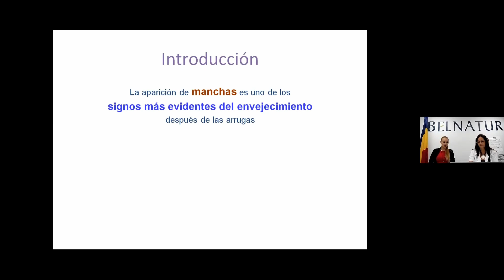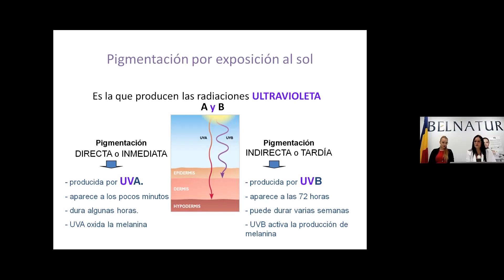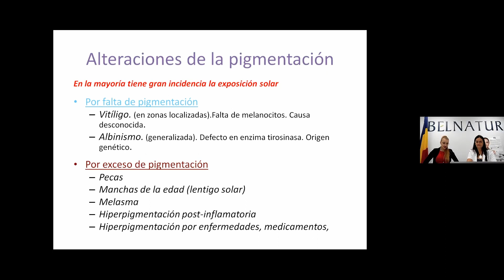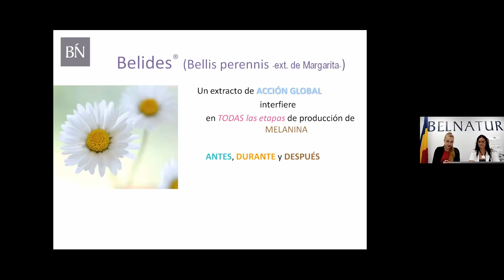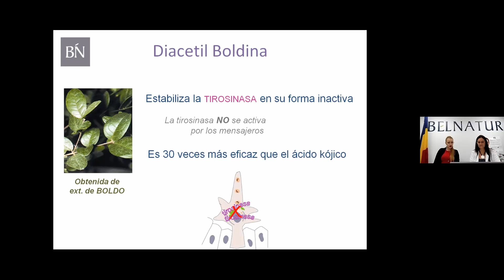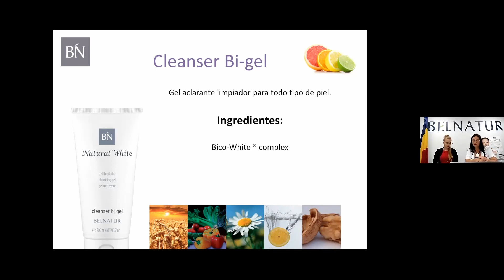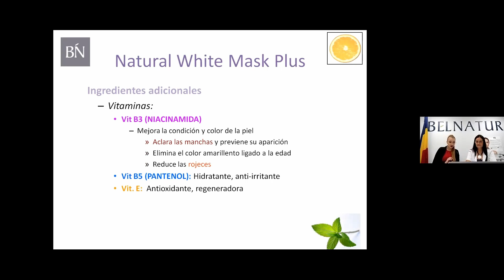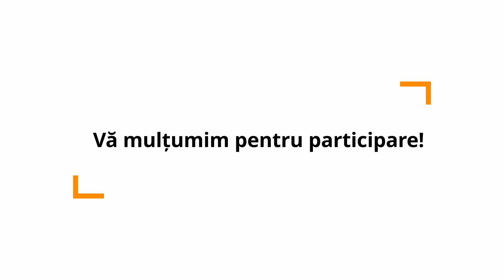Tratamentul inovativ Belnatur pearly skin cu molecule inteligente impotriva petelor si ridurilor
Eva Rabadan trainer international
Digital Beauty Festival 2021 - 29 Septembrie